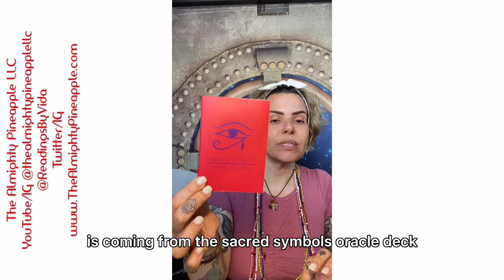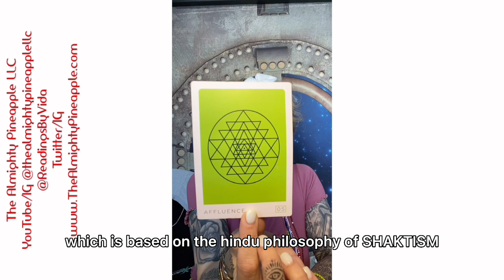6/29/21 Card of the Day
Affluence from The Sacred Symbols Oracle Deck by Marcella Kroll. 🍍If I resonate with you or have helped you, please share the love🍍
🤬I DO NOT SOLICIT ANY SERVICES OR PRODUCTS THROUGH SOCIAL MEDIA, DM’s or MESSENGERS. ALL SALES ARE THROUGH MY WEBSITE.
😒NO DM’s ever!!!
👁 As always please follow your intuition when working with any spiritual advisor, even if that means you do not work with me!
🏷 Tag me while sharing
™️  © ® will document if not my content
✨ Your intuition is your Superpower
🔥 I am the Altar
⚡️ Energy is contagious
💕LOVE THY SELF ALWAYS IN ALL WAYS
💓If it don’t apply then let it fly
❤️ Love is the movement
💥 I AM NOT FOR EVERYONE
🇨🇺 Cubana Indigena
💀 Ancestral & Rituals Practitioner